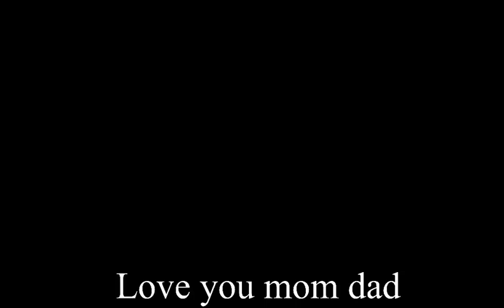Mom Dad love you 😍 👑🌍mom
I love mom dad style name

I love mom dad Quotes

I love mom dad status

I love you mom and dad quotes from daughter

I love mom dad meaning in Hindi

My mom and dad is my life

Mom dad wallpaper

I love mom dad free fire name